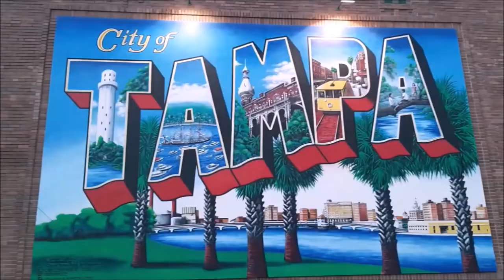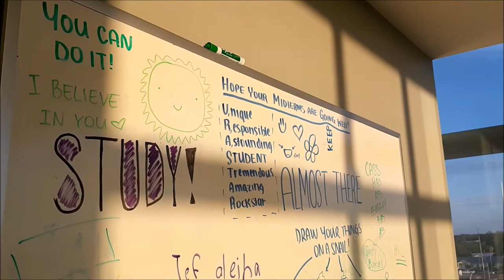A French Girl in Florida - Episode 7 : Une semaine compliquée...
Octobre 2021. 🎳
La semaine dernière, j'avais fini mon vlog sur une note pas très positive...et bien malheureusement, le moral n'a pas été mieux pendant la semaine qui a suivi. Halloween arrive alors ça ira sûrement mieux dans le prochain épisode 😉

Bisous.